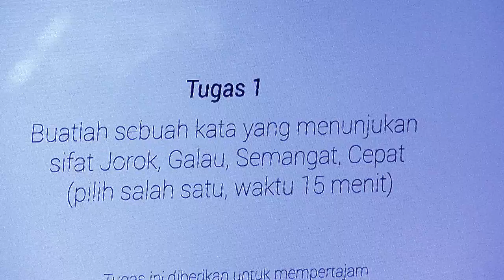Graphic Design Training Highlight